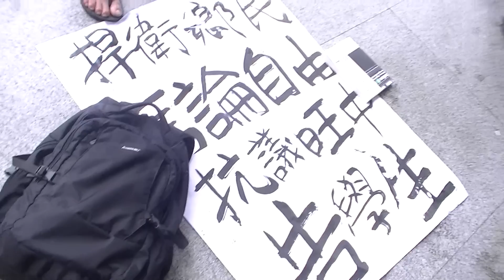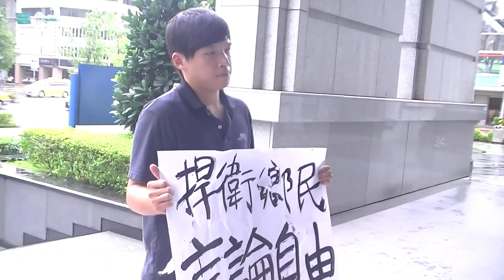轉載圖文旺中擬告 陳為廷赴NCC陳情